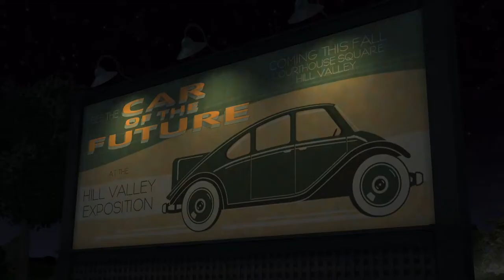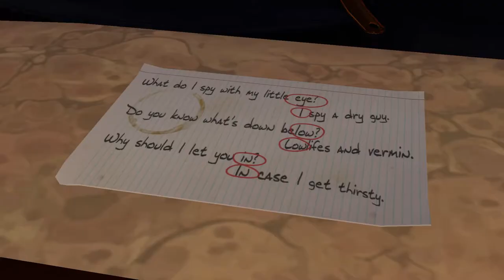Back to the Future: The Game Episode 2 - PT 1 (Let's Play)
Six months after the events of Back to the Future Part III, the DeLorean Time Machine mysteriously returns to Hill Valley - driverless! Now, Marty must go back to 1931 to recruit the help of a reluctant teenage Emmett Brown in order to save 1985's Doc from certain death. Can they repair the rifts of the past without accidentally erasing the future?

Features:
Created in collaboration with movie trilogy co-writer and producer Bob Gale
Features original movie cast members Christopher Lloyd (Doc' Brown), Tom Wilson (Biff Tannen), Claudia Wells (Jennifer Parker), and in special cameo appearances, Michael J. Fox as McFlys of the past...and the future!
Includes in-game access to exclusive content: a behind the scenes video featuring interviews with Bob Gale, Tom Wilson, members of the development team, and AJ LoCascio - the voice of young Marty McFly
Your choices and actions change to story around you
A classic Telltale game that lead to their breakout hits The Walking Dead, The Wolf Among Us, Game of Thrones, and Tales from the Borderlands